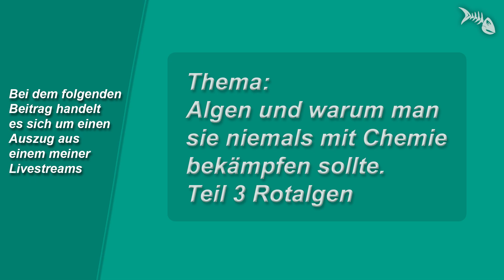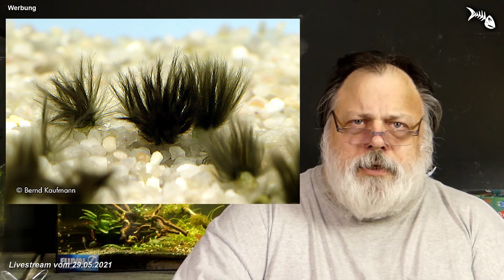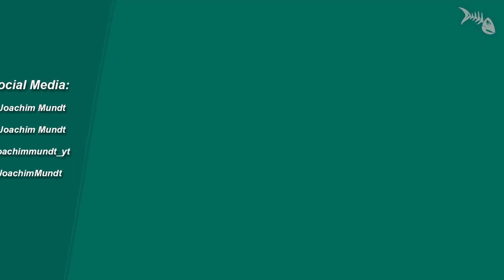Algen, Algen, Algen - #3 Bart- und Pinselalgen - Warum ich Algen im Aquarium nie mit Chemie bekämpfe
Algen, Algen, Algen - #3 Bart- und Pinselalgen - Warum ich Algen im Aquarium nie mit Chemie bekämpfe. Livestream-Auszug.